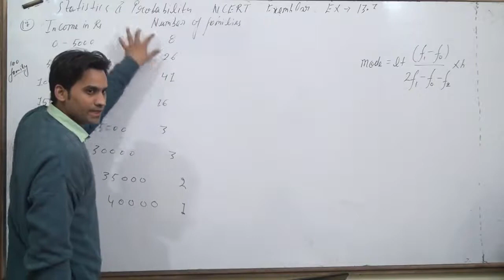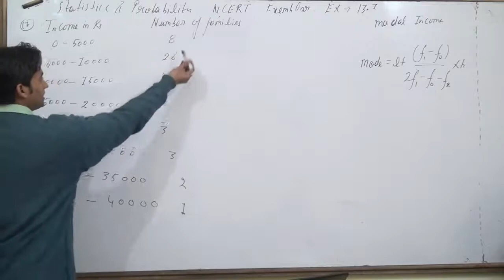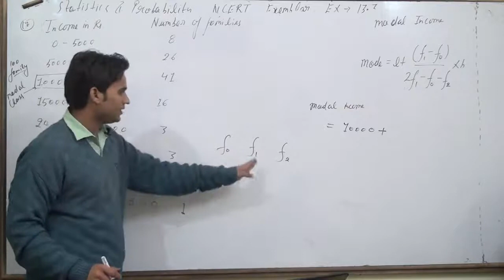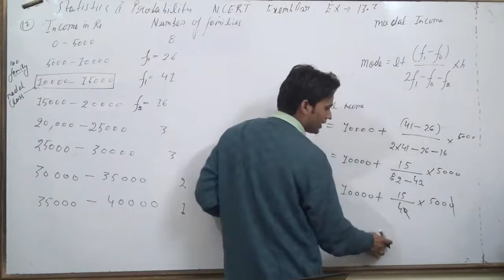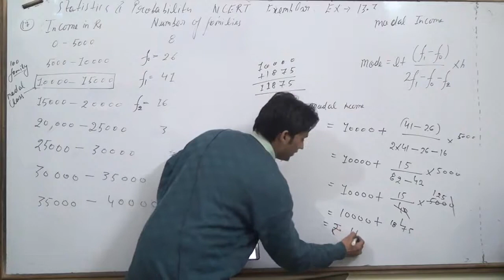The monthly income of 100 families are given as below :Income (in Rs) Number of families 0-500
The monthly income of 100 families are given as below :
Income (in Rs) Number of families
0-5000 8
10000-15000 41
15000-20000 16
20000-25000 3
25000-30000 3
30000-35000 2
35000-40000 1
Calculate the modal income.